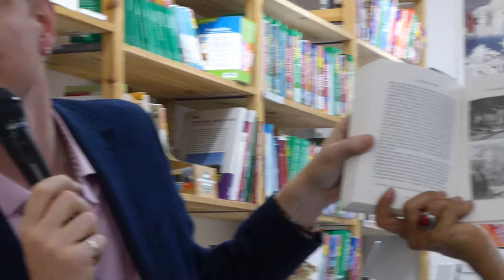Pierre Dharréville et Pierre Serna - 23 Maraude De Macron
Rencontre à Martigues, à la librairie Alinéa.
Pierre Dharréville
Écrivain, journaliste, Pierre Dharréville est né en 1975. Membre du Parti communiste, où il est en charge de la culture, il est député de la 13e circonscription des Bouches- du-Rhône. Membre de la commission des affaires sociales, il est également porte-parole de son groupe à l’Assemblée nationale.

Pierre Serna
Pierre Serna, né le 28 septembre 1963 à Castres, est un historien français et spécialiste de la Révolution française. Il est actuellement professeur des universités à Paris I - Panthéon-Sorbonne, et directeur de l'Institut d'histoire de la Révolution française.

Pierre Dharréville interpelle Pierre Serna sur une photo publiée dans le livre.
« Tu as fait une démonstration qui se tient et qui captive. Tu as fait la description de l’imposture d’Emmanuel Macron qui s’est présenté comme le chantre du « Nouveau Monde ». Et j’en ai entendu là-dessus. « Il arrivait de nulle part ». Or, on est dans un registre qui a des racines. Dans ce livre, il y a deux photos. La première est celle d’Emmanuel Macron agenouillé devant une tente à Paris avec un SDF à l’intérieur. Macron porte un parka et parle avec le SDF. »